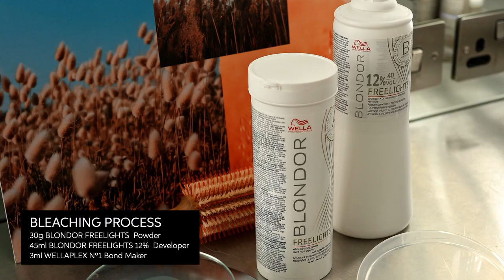Illumina Color: Blonde Toning Masterclass with Zoe Irwin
Watch and learn how you can combine the techniques of Blonde Toning and Balayage to bring youthful looking dimension to your clientele’s hair, using Illumina Color by Wella Professionals. In this Masterclass, Zoe Irwin, Wella Professionals Colour Trends Expert shows you step-by-step how to achieve these beautiful results with Illumina Color.